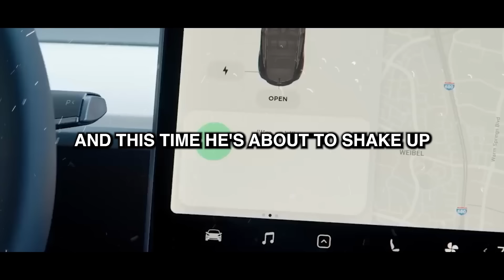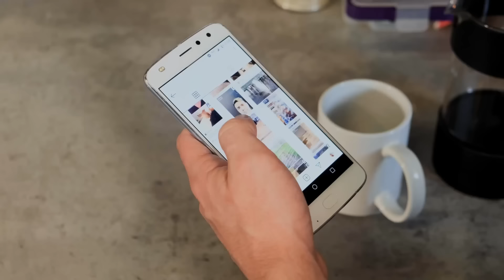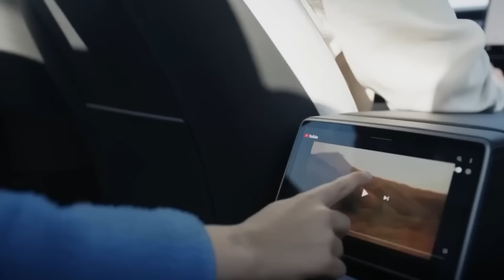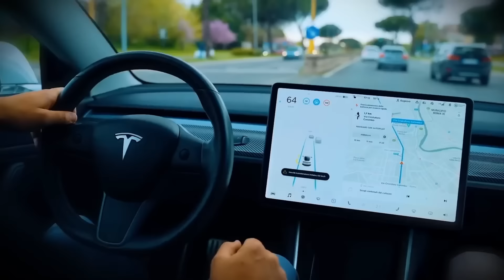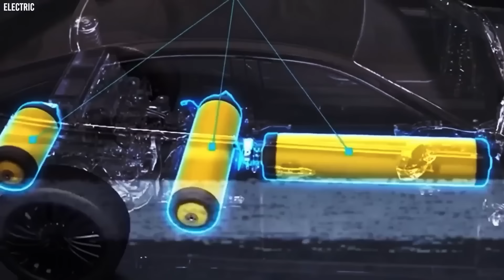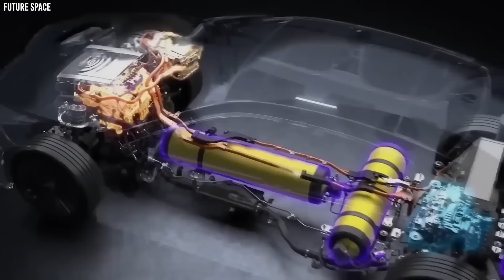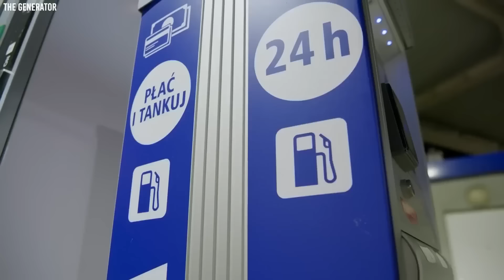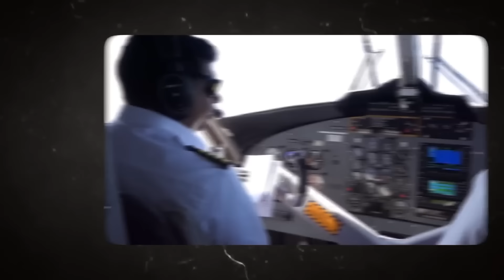Elon Musk: “I am releasing INSANE NEW $5,000 Tesla car!”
Don't miss the chance to experience groundbreaking technology at an unprecedented price. In a recent second quarter earnings report, Elon Musk revealed, "But we are, in fact, developing to deliver a more affordable model in the first half of next year." Tesla will introduce six key products next year, including the Model 2 with a starting price point of 20 grand. That's a historic low for the company. On top of that, the Model 2 will feature ultra-fast charging, an automatic cleaning system, and voice control. How will the Model 2 Redwood promise to shake up the electric vehicle market? What info has Tesla shared with us about new models, their upcoming affordable model that's scheduled for release next year?